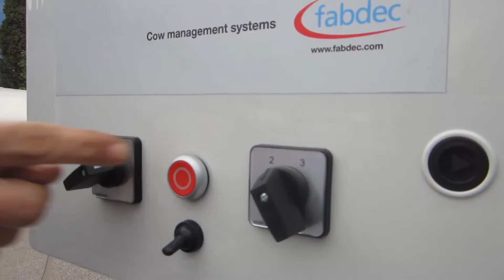FOOT-WASH Pro - Automatisches Edelstahl-Klauenbad für Kühe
Das Klauenbad vereinfacht das regelmäßige und effektive Reinigen und Desinfizieren der Klauen: Es zählt die Kühe und wechselt die Flüssigkeit automatisch nach der eingestellten Anzahl der Kühe. Dazu öffnet am Ende des 200 Liter fassenden Klauenbads eine pneumatisch betriebene Entleerungsklappe. Die Klappe ist so breit wie das Klauenbad, so dass das Entleeren schnell und vollständig vonstattengeht. Dann wird die Wanne automatisch sauber gespült und schließlich wieder neu befüllt. Das geschieht wahlweise nur mit klarem Wasser oder mit Zusatz eines Klauenpflegemittels. FOOT-WASH Pro verfügt dafür über zwei leistungsstarke Schlauchpumpen, die nach Wunsch verschiedene Klauen-pflegemittel zumischen können.